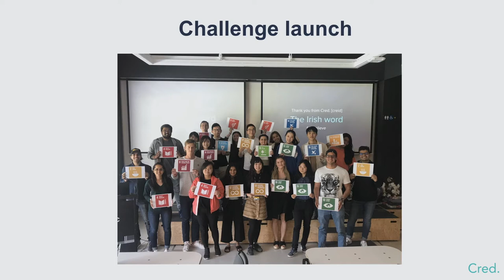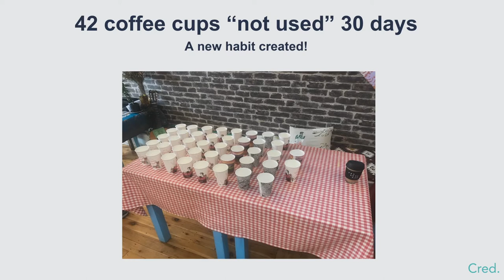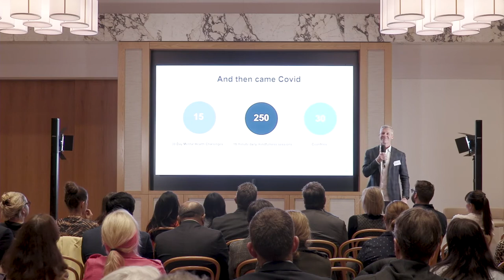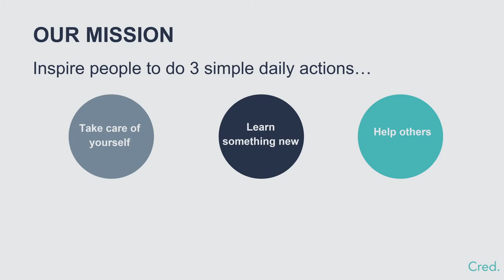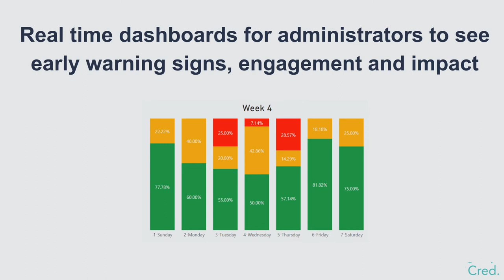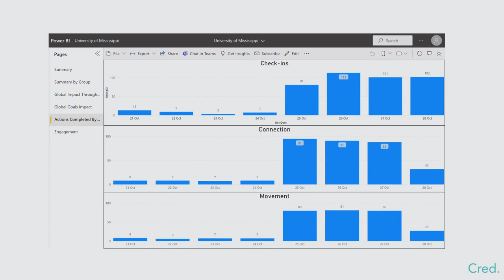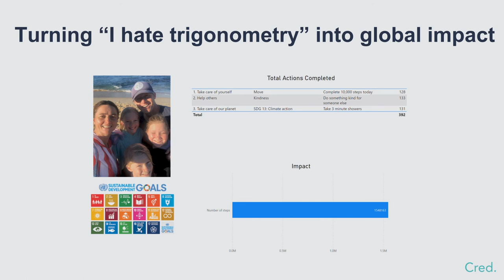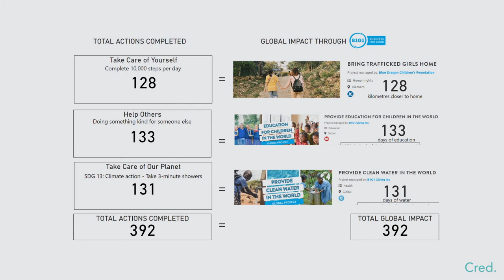Using technology to build healthy habits | Ronan Mac Domhnaill | SEVENTEENx Sydney 2022 -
SEVENTEENx Sydney 2022 keynote from Ronan Mac Domhnaill Founder + CEO of Cred.

SEVENTEENx Exists to engage the business community with the UN Sustainable Development Goals. This is Impact Worth Sharing.

Each speaker is given a 17 minute keynote on how their business is creating impact for the UN Global Goals.
this event is apart of the SEVENTEENx Australian Tour - more info on when we come to your city